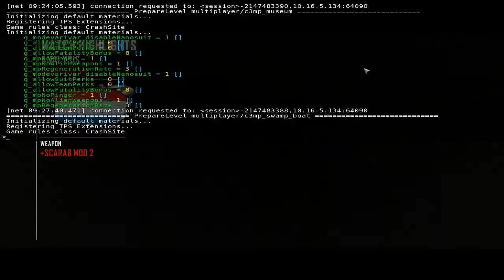Crysis 3: Road to Commander - ( Deel 1 )